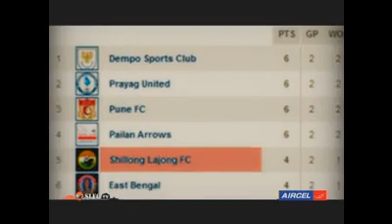SLFC TV Episode Three